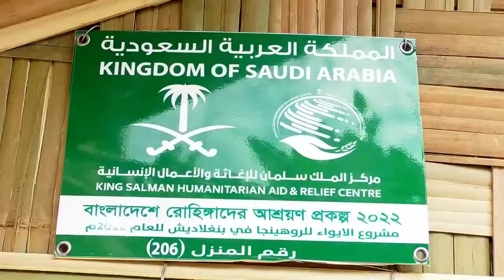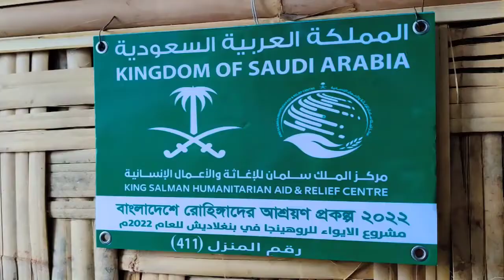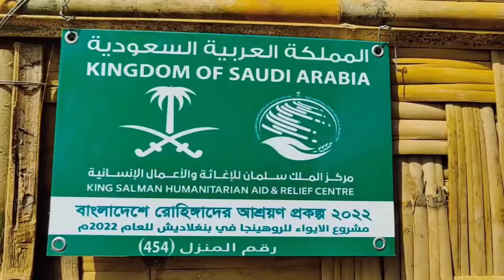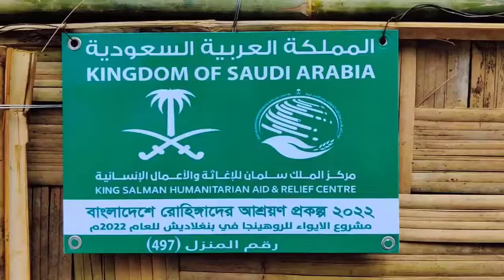Documentary Film of Shelter Project 2022, King Salman Humanitarian Aid & Relief Centre KSA